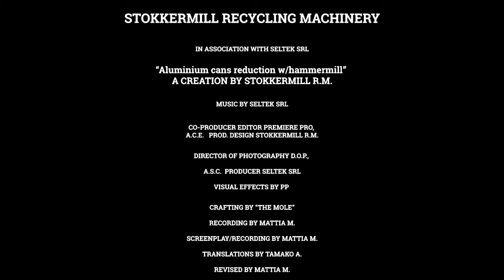Aludosen-Recycling mit der Hammermühle | STOKKERMILL HM80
Aludosen-Recycling mit der Hammermühle | HM80